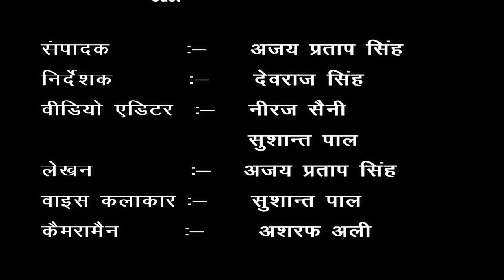जिला- मुरादाबाद, ब्लाँक - ठाकुरद्वारा, गांव - लौंगी कलां